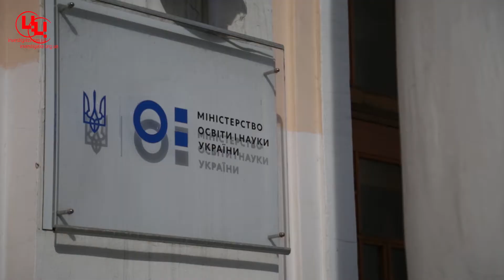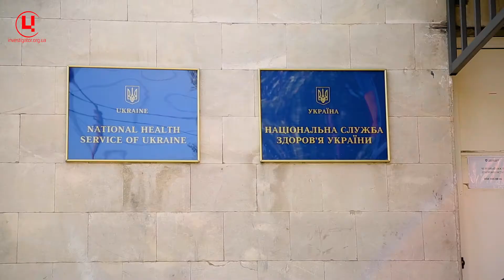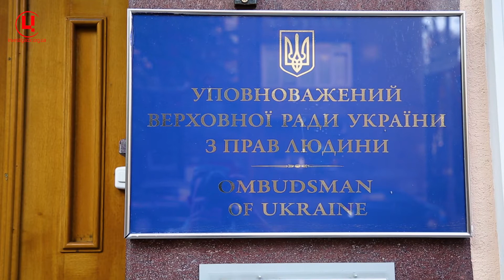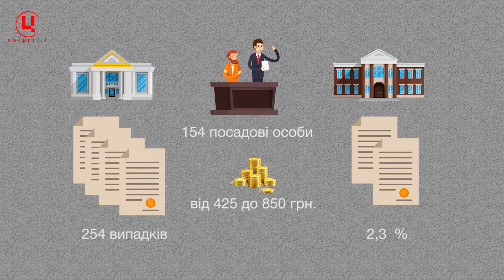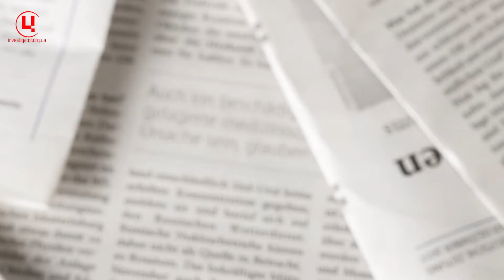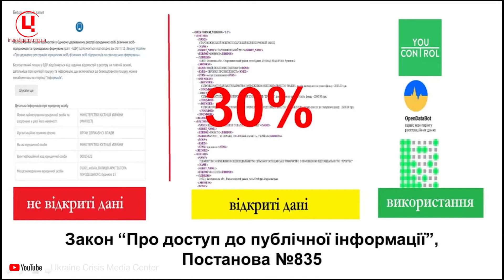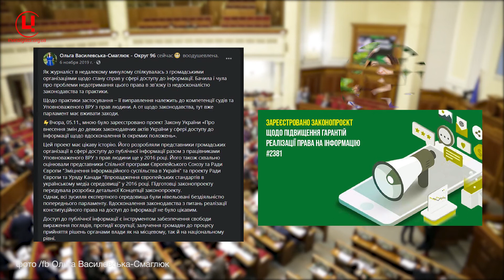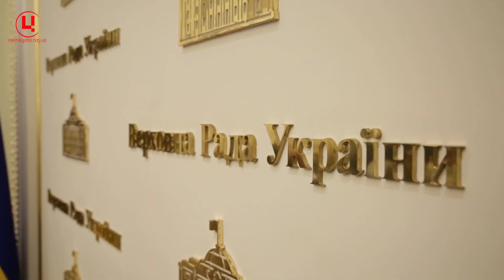У доступі відмовлено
Закон «Про доступ до публічної інформації» 10 років тому відкрив громадянам України можливість отримувати суспільно значиму інформації, яку створюють носії владних повноважень.

Експерти медійники спостерігають значні проблеми із його застосуванням: чиновники безпідставно засекречують інформацію, або й без будь яких причин відмовляють у її наданні. Або взагалі ігнорують запити журналістів та активістів. Що робити у таких випадках? Скаржитись Омбудсмену або йти до суду. Але експерти пропонують радикально змінити саму систему — створити спеціальний орган, який контролюватиме дотримання прав громадян на доступ до публічної інформації.

Центр журналістських розслідувань розбирався, що в системі доступу до публічної інформації працює не так, як треба., і що потребує змін на законодавчому рівні, а що — у практиці застосування діючого закону.